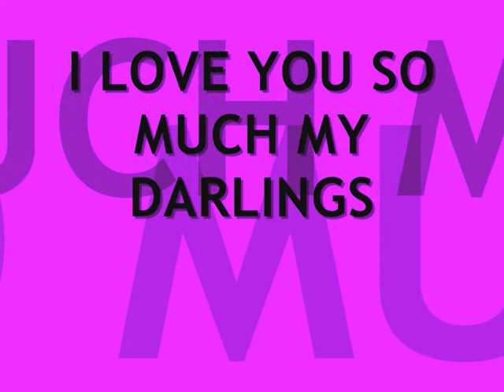Jodie Lerner, Jamie Lerner, Lauren Lerner Beautiful angels.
My Darling beautiful daughters, I love you all so much.
Thank you for brightening up my life forever and for eternity.